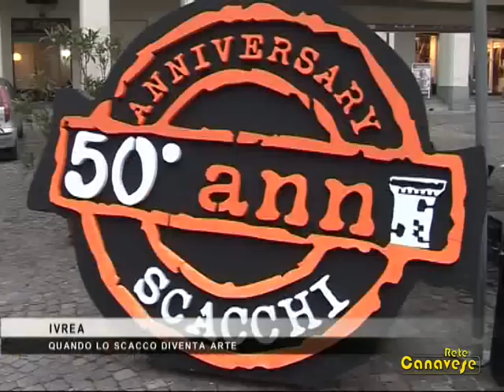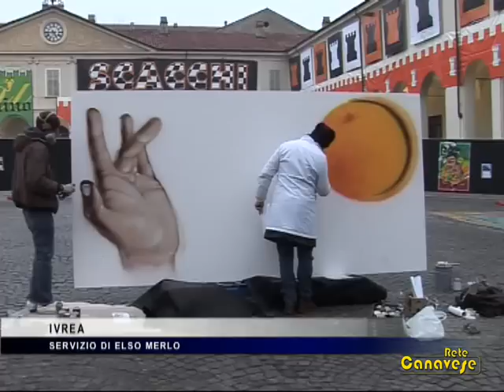I love Orange, arte e Carnevale si incontrano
L'Associazione Aranceri Scacchi ha proposto un incontro tra l'arte contemporanea e la tradizione dello Storico Carnevale di Ivrea. Presentate le 10 opere che alcuni dei migliori artisti della Graffiti art hanno realizzato per raccontare la Battaglia delle Arance. Con loro i writers dell'Associazione Monkeys evolution con una performance live di Areosol art ispirata al Carnevale.